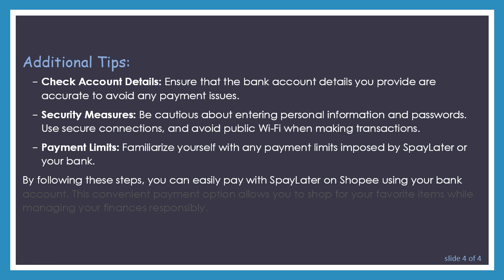A Guide to Paying with SpayLater on Shopee Using a Bank Account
Learn how to make payments with SpayLater on Shopee using your bank account. Discover step-by-step instructions for a seamless shopping experience.

Online shopping has become increasingly popular, and with platforms like Shopee offering a variety of products, it's essential to know how to navigate the payment process. If you've chosen SpayLater as your payment option on Shopee and want to link it to your bank account, this guide will walk you through the process.

Step 1: Log into Your Shopee Account

Before anything else, make sure you are logged into your Shopee account. If you don't have one, you'll need to sign up for an account.

Step 2: Add Items to Your Cart

Browse through Shopee and add the items you wish to purchase to your cart.

Step 3: Proceed to Checkout

Once you have all your desired items in the cart, proceed to checkout.

Step 4: Choose SpayLater as Your Payment Method

During the checkout process, you'll be prompted to choose a payment method. Select SpayLater from the available options.

Step 5: Link SpayLater to Your Bank Account

After choosing SpayLater, you will likely be directed to a page where you can link your bank account. Follow the instructions provided to add your bank account details securely.

Step 6: Confirm Your Purchase

Once your bank account is linked, review your order and confirm the purchase. You may be asked to authenticate the transaction using a one-time password (OTP) sent to your registered mobile number.

Step 7: Monitor Your SpayLater Account

After completing the payment process, keep an eye on your SpayLater account to ensure the transaction has been processed correctly.

Additional Tips:

Check Account Details: Ensure that the bank account details you provide are accurate to avoid any payment issues.

Security Measures: Be cautious about entering personal information and passwords. Use secure connections, and avoid public Wi-Fi when making transactions.

Payment Limits: Familiarize yourself with any payment limits imposed by SpayLater or your bank.

By following these steps, you can easily pay with SpayLater on Shopee using your bank account. This convenient payment option allows you to shop for your favorite items while managing your finances responsibly.